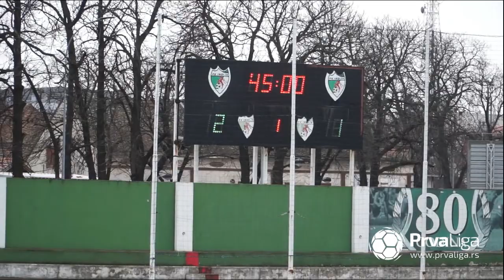Prva liga Srbije 2021/22: 22.Kolo - INĐIJA – MAČVA 2:1 (2:1)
Strelci: Nikola Nedeljković (pen.) 16', Marko Stojanović 38' - Filip Kukuličić 18'